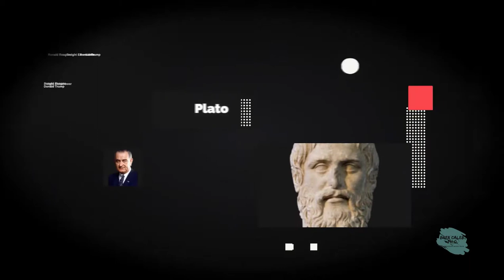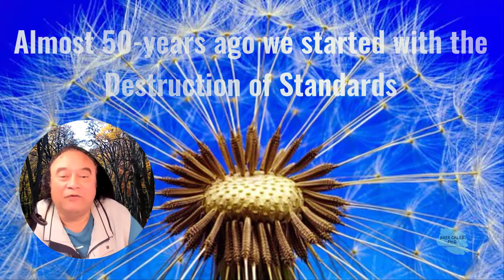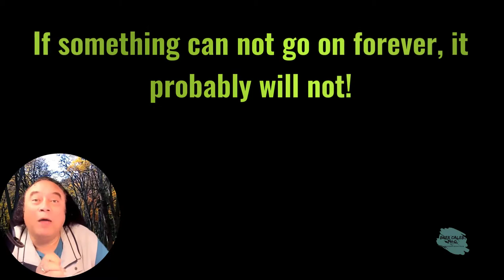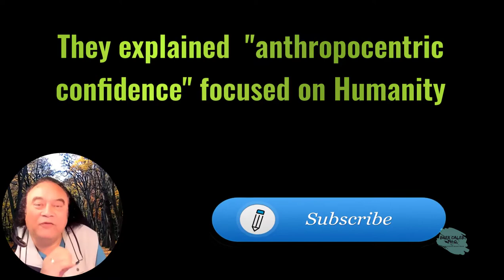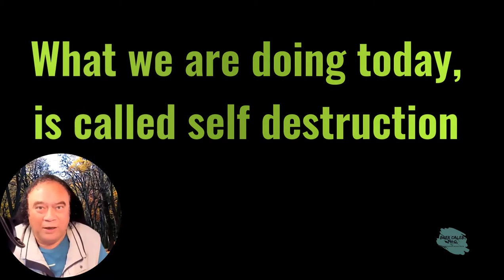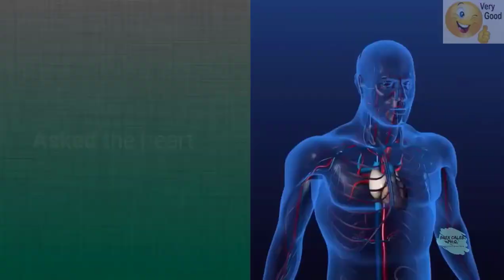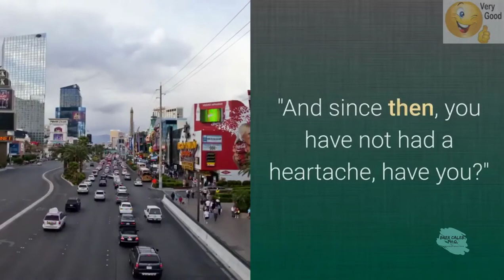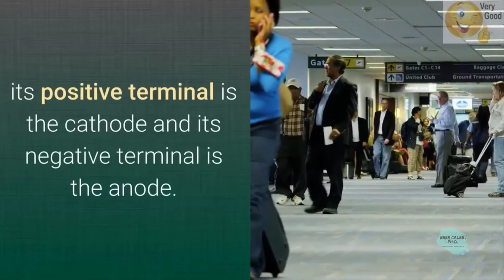Destruction of Standards Versus The End Time - Brer Caleb, PhD. Deception Protocol Simplified!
Destruction of Standards Versus The End Times
If you are a Jew, Muslim, Christian, an Evangelical or just a Politician
YOU NEED TO READ THIS
What solves the issues? The Club of Rome? It was founded in 1968, is an international society of politicians, business leaders, and scientists, who appeal for mutual tolerance, and understanding, and solidarity about the real problems of the world, and the environmental issues. The members of the Club prescribe setting limits to human expansion over Nature. They explained excessively "anthropocentric confidence" after the words of the foundation member Aurelio Peccei. Recently, economists, philosophers, and politicians criticized these ideas of the Club of Rome and described as "environmental alarmism," i.e., as groundless alarm relevant to incorrect notions about the inevitability of ecological crisis and its devastating consequences humanity. However, the global environmental crisis is already an undeniable fact. It required thorough studies of the ethical standards of human behavior.

Brer Caleb, Without Prejudice & ConfidentialBiting the Rubber Bullet